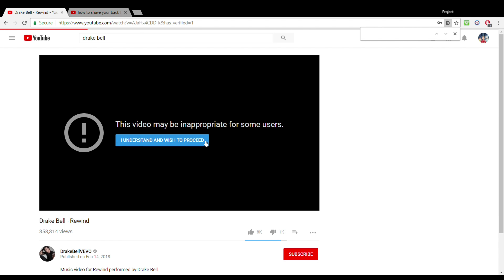Drake Reacts to "Rewind" by Drake Bell